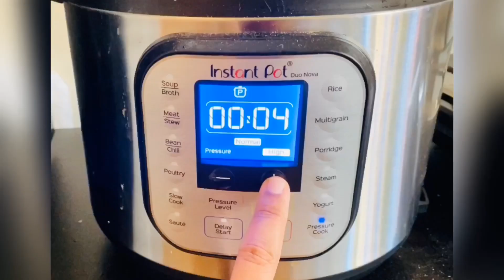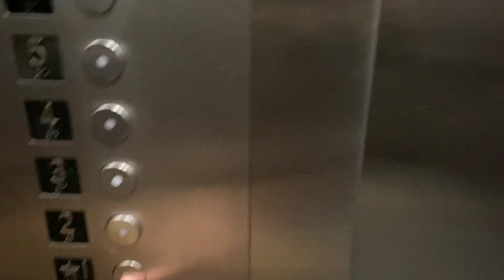Secret Santa 2020 Tamil | Christmas Dress up Challenge | Christmas celebration with Youtubers